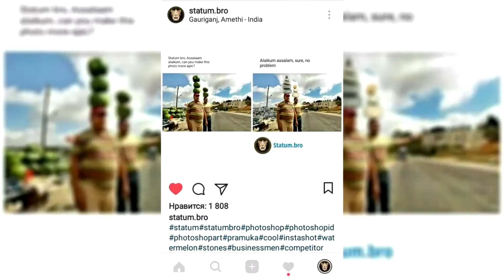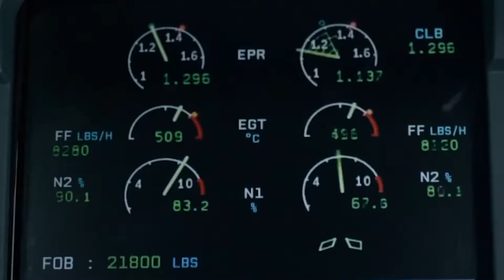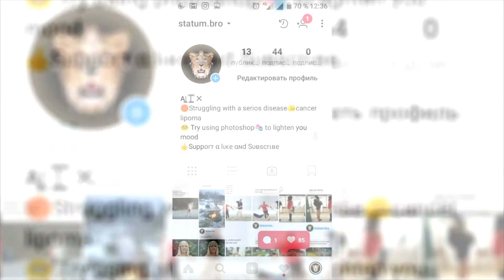10 самых УЖАСНЫХ ТРАНСПОРТНЫХ катастроф в ИСТОРИИ ЧЕЛОВЕЧЕСТВА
В данном ролике вы увидите самые невероятные транспортные катастрофы в истории. смотрите ролик до конца Важно заметить, что далеко не всегда страшная или жуткая авария или катострофа, происходит с участием огромного количества автомобилей,лайнера или самолёта. Порой достаточно даже одной машины, чтобы ощутить весь ужас и трагедию произошедшего